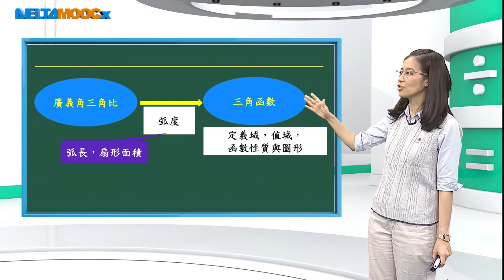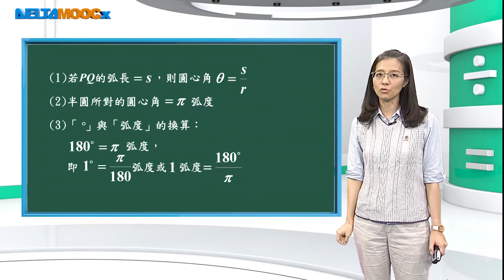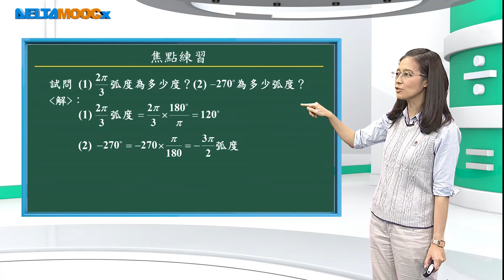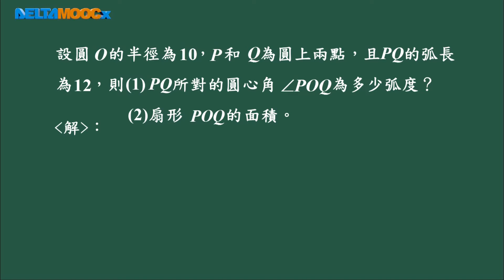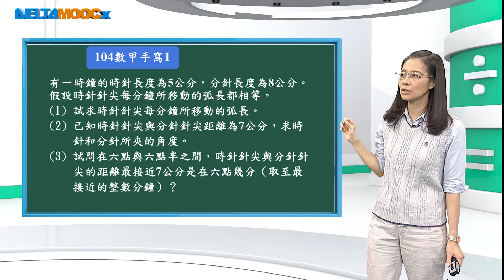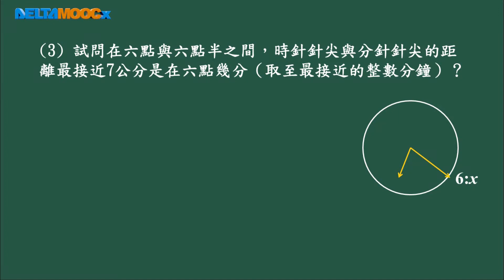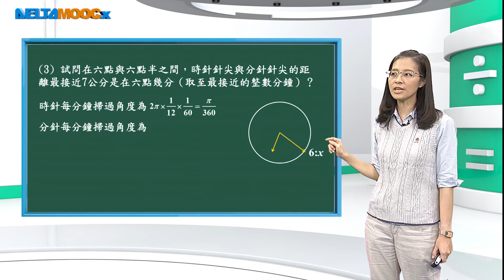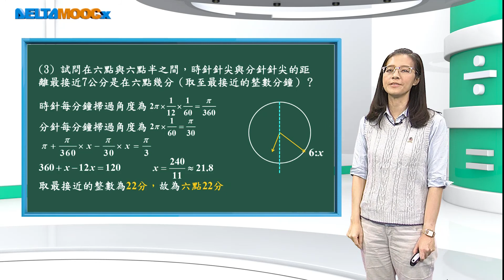高中數學_三角函數_三角函數_弧度、弧長與扇形面積_ 吳汀菱